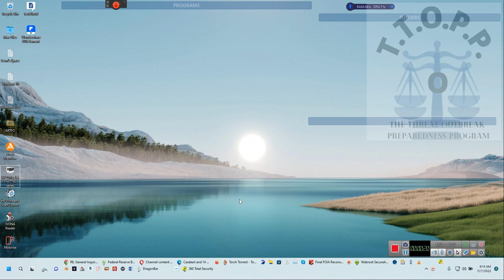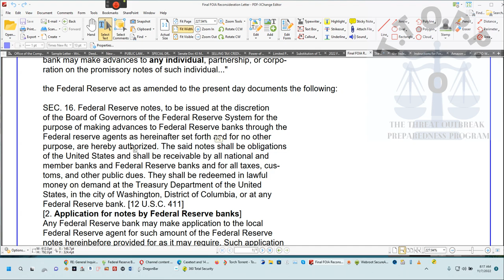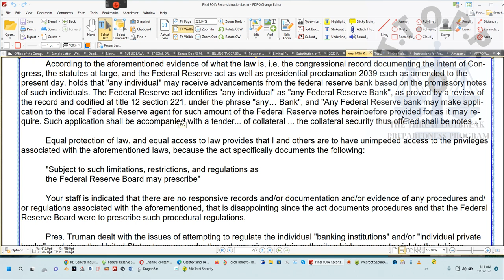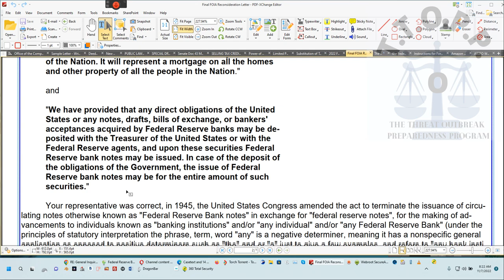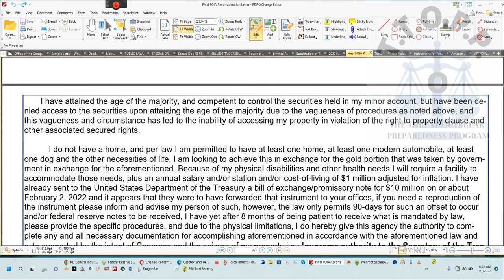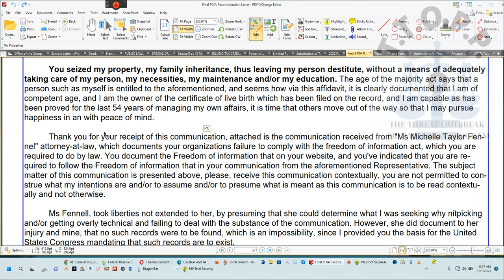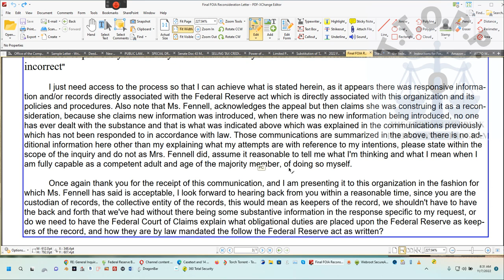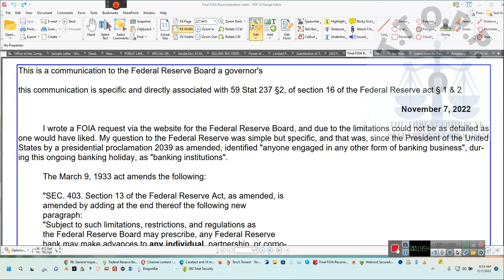A TEMPLATE RESPONSE to the FRB, give me my money------ LINK Below in Description